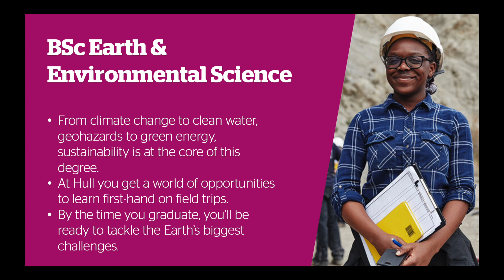Louis on studying Earth Science at Hull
Our degree BSc Earth & Environmental Science will give you a world of opportunities and will equip you to go off and tackle the Earth's biggest challenges.